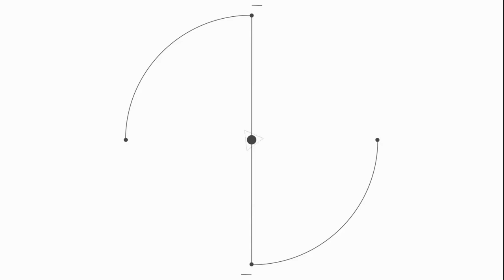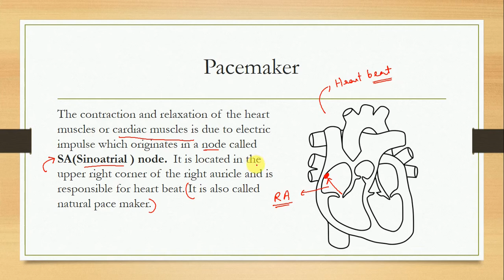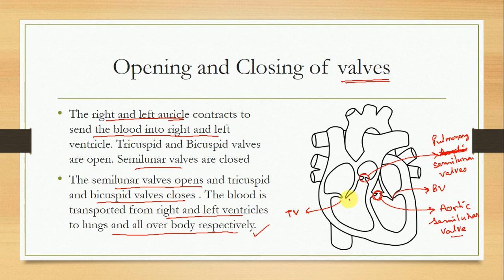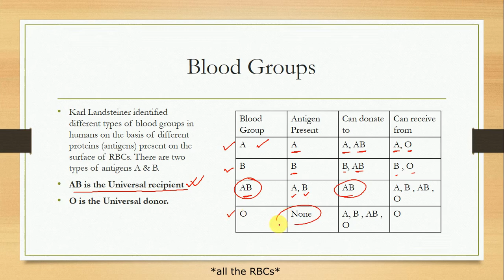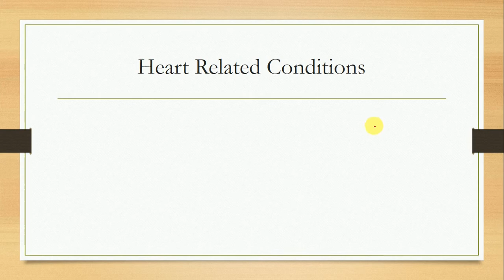Circulatory system | Part 3 | ICSE Class 8 Biology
Topics Covered -
0:00 Intro
0:21 Pacemaker
2:11 Opening and closing of valves
5:31 Blood groups